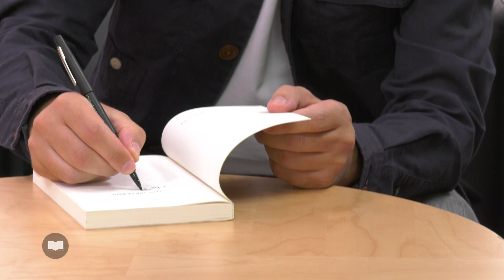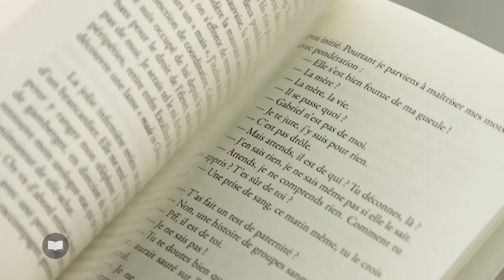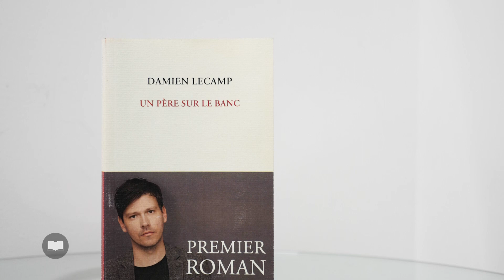Découvrez Un père sur le banc de Damien Lecamp sur WebTvCulture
Un père se bat pour revoir son fils de 3 ans enlevé par sa mère.
Un texte brut, émouvant, drôle aussi parfois sur l’amour paternel, la désillusion du couple et le caractère ubuesque de la justice.
Un 1er roman très réussi, un jeune auteur à suivre…
Coup de Cœur Web TV Culture !